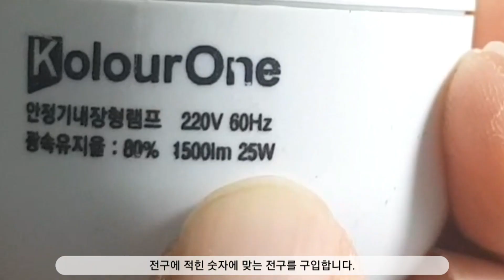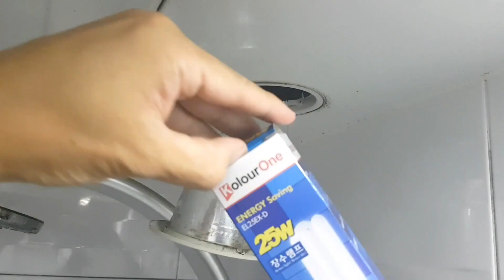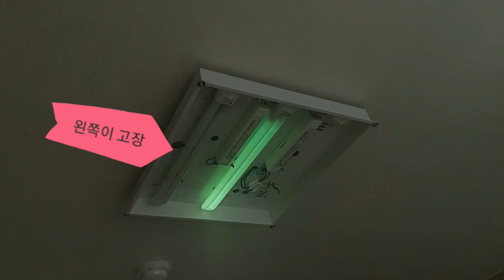내 집 수리 DIY / 형광등교체 / 욕실등 교체 / 샤워기 교체 (feat. VLLO)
[니콜라스TV_갱지]
※ 이 영상은 100% 스마트폰 어플로 만들어졌습니다. (VLLO)

누군가에겐 별 일 아니지만
다른 누군가에겐 정말 어려운일 일 수 있다.

그래서 준비했다.
나홀로 집수리 (왕초보편)

1.
2.
3.